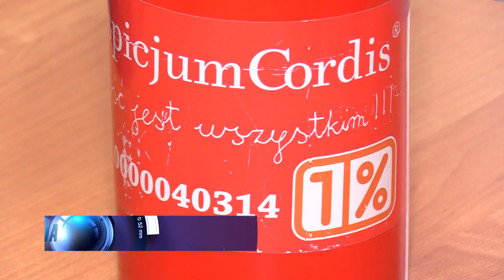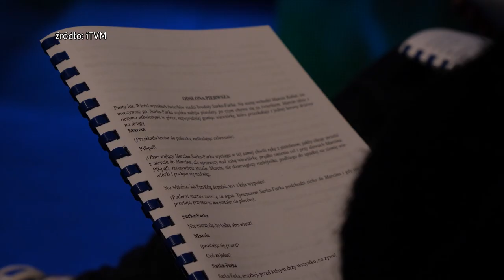Prezydenci miast wystąpią w spektaklu żeby pomóc hospicjum 21.11.2022